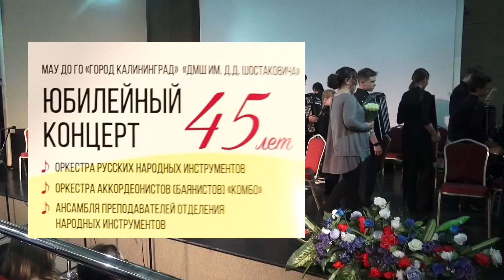Часть 6. 45 лет. Юбилейный концерт. ДМШ им. Д. Д. Шостаковича. г. Калининград. 5 апреля 2024 г.